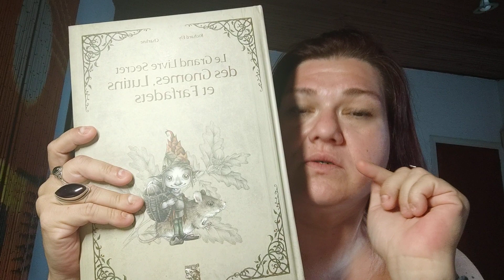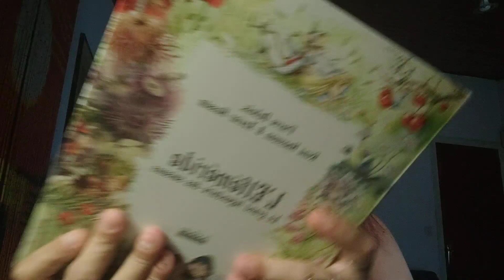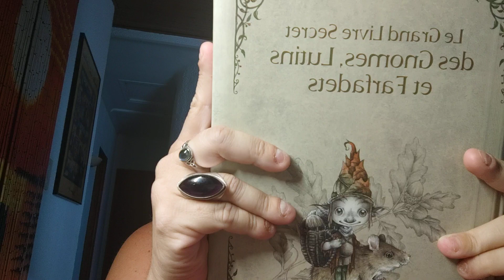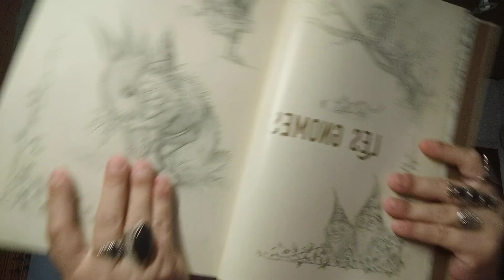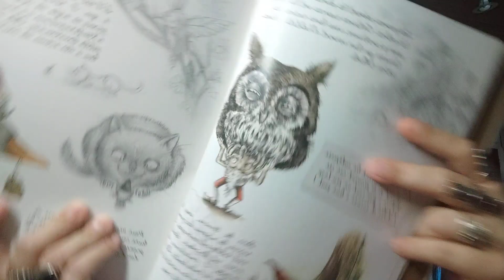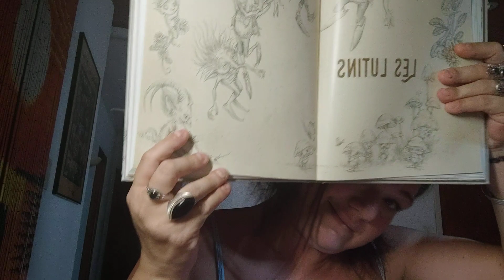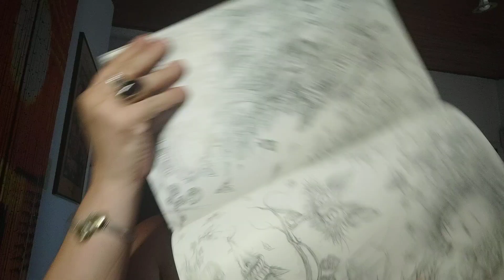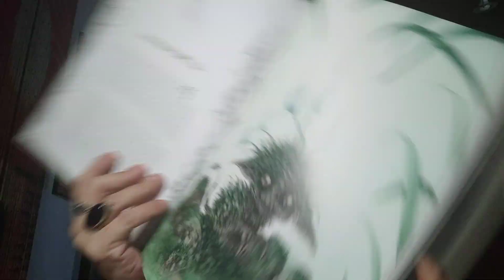Revue du Grand livre secret des Gnomes, Lutins et Farfadets de Richard Ely.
Un livre magique qui vous fera voyager dans les mondes miniatures cachés dans la nature. A vous procurer sans faute !